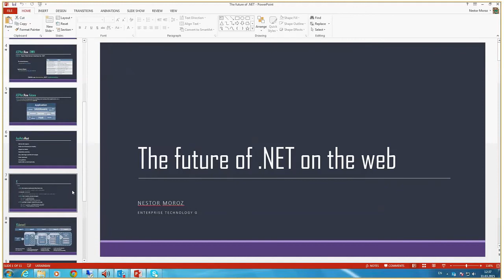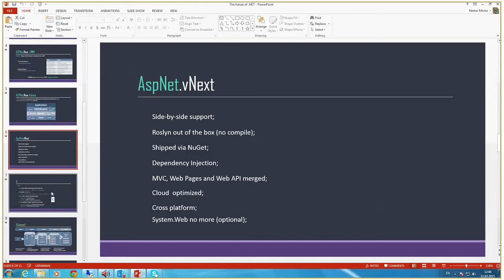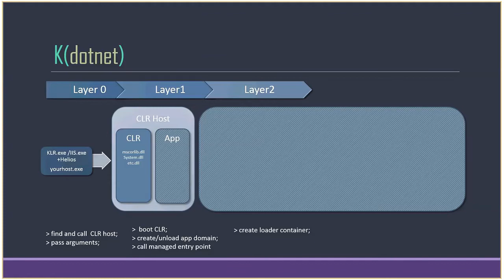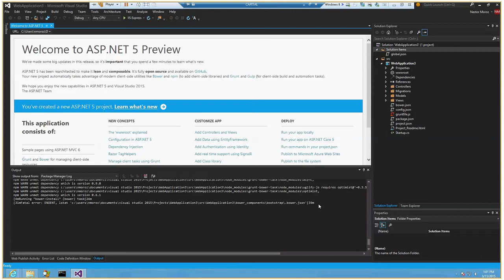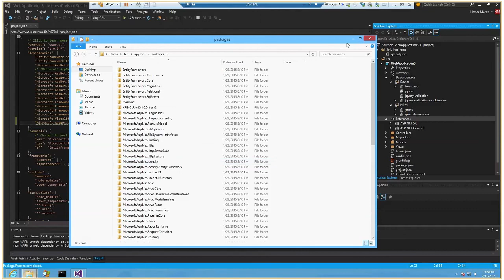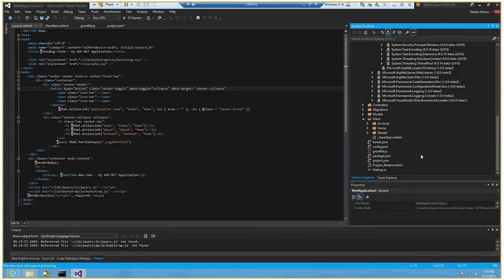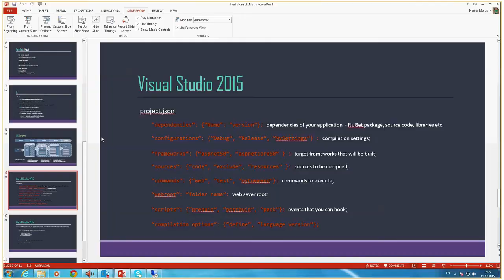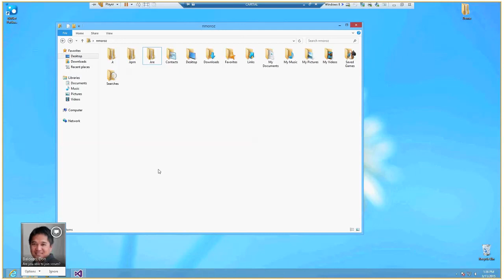Features of new Asp.Net vNext by Nestor Moroz (Ukr)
new features of Asp.Net vNext, Katana project